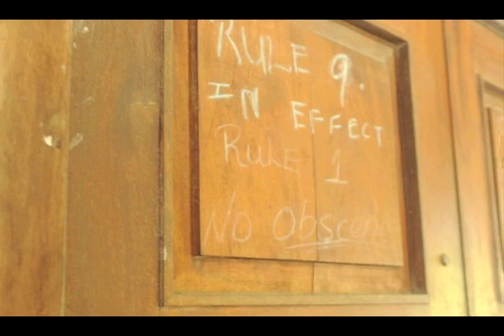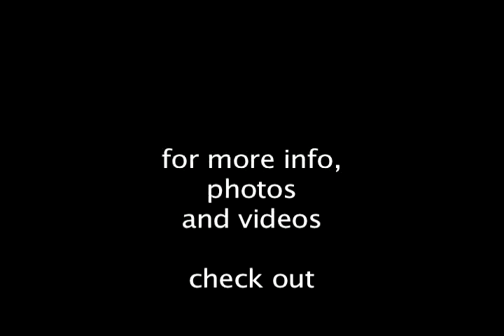Country Cooking - Trinidad Style - Hasan DeFour does up a Sweet Fish Broth!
What to do on a rainy day in Trinidad?Rustle up something to warm your soul, lke Fish Broth! Let Chef Hasan DeFour show you how.